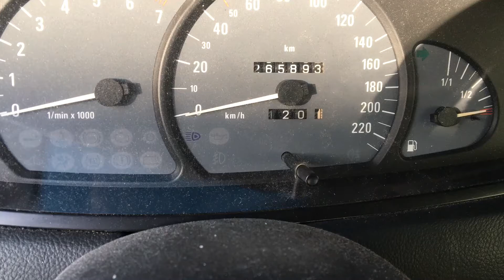Т4213 ДВС (Двигатель) Opel Omega 2000 2.2i Y22XE